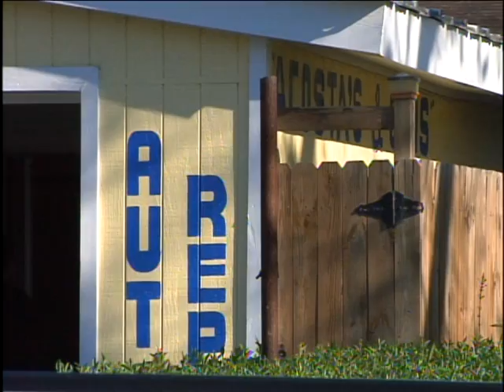San Benito Raid